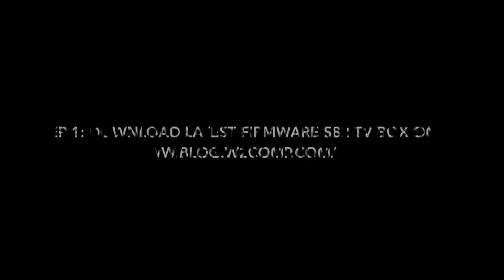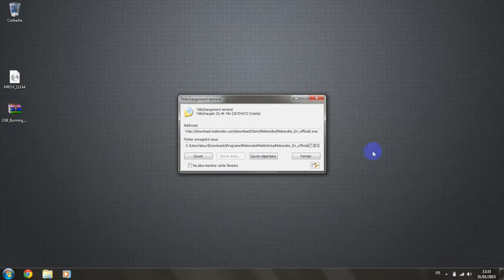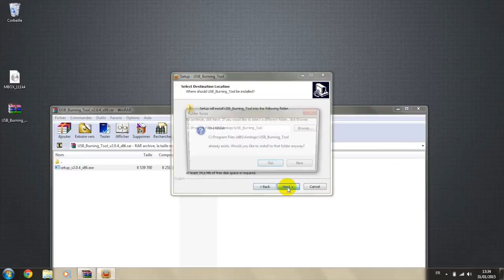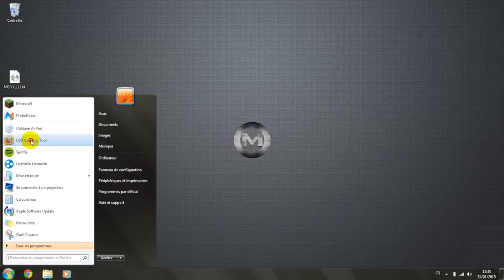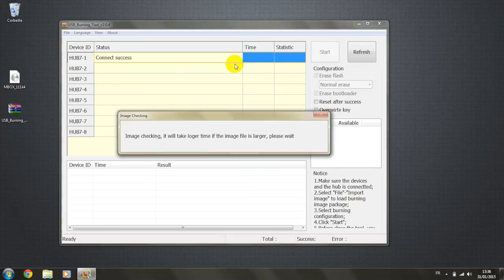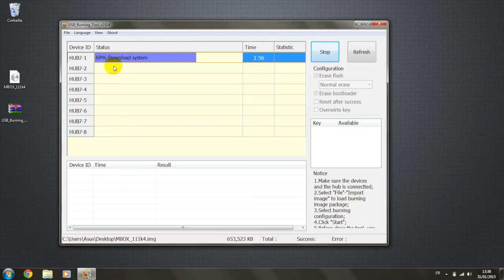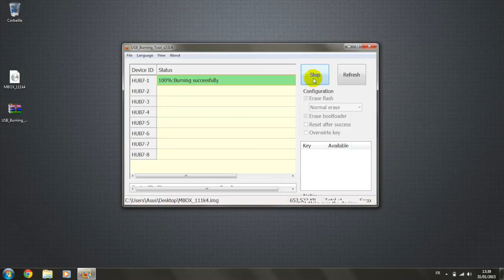How To Flash Android S82 TV Box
Preparation

Download the firmware and upgrade tool as below:

A. Latest firmware

Extract the zip file and you will get a .img file (for firmware upgrade on Procedure section below)
B. Upgrade tool S802-upgrade-tool.zip

Extract S802-upgrade-tool.zip
Run the EXE file (e.g. setup_v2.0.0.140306_Alpha_x86.exe) to install it.
After installed, USB_Burning_Tool will be shown on your desktop / start menu.
C. Download and install drivers (make sure that there is no drivers problem with your PC) from Moborobo,

Make sure that Moborobo has been installed.
Procedures